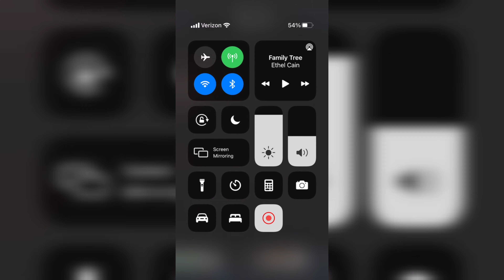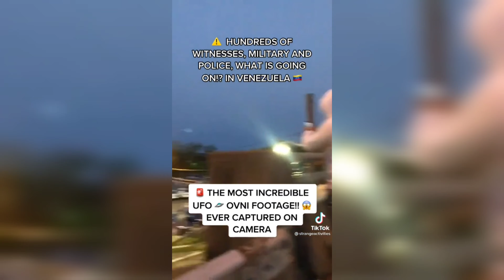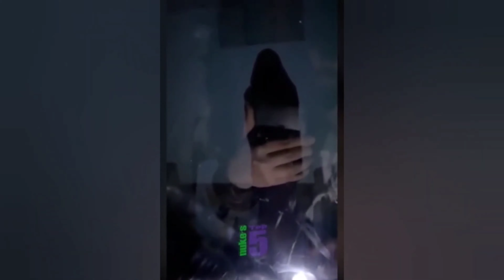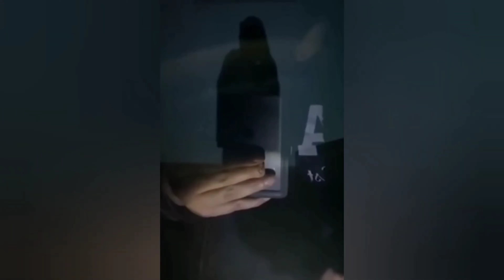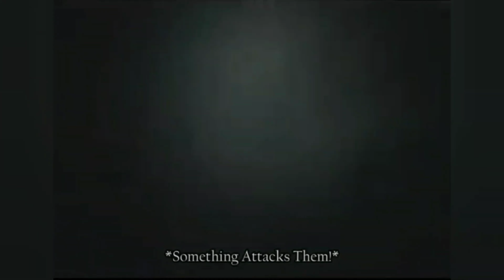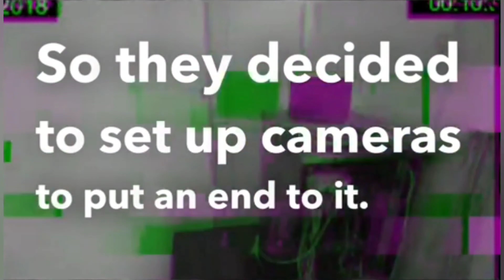Creepy TikTok Compilation #254 - Scary Ghosts & UFO Videos - WARNING! Don't Look Behind You!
Your one stop shop for everything creepy, other worldly, and interesting. I will always try to find and post the raw, unedited footage if I can.

I hope you like the scary videos. Everything is pulled from multiple sources (Telegram, TikTok, YouTube, Discord, Dark Web, etc.) and conveniently compiled together for you.

UFO UFO'S UAP UAP'S ALIEN ALIENS MILITARY FOOTAGE FLIR UNIDENTIFIED FLYING OBJECT DISCLOSURE DUMBS DEEP UNDERGROUND MILITARY BASE BUNKER CLASSIFIED SKUNKWORKS RAYTHEON USMILITARY MIL BLACKSITE ROSWELL AREA51 FLYING SAUCER SECRET TUNNELS TUNNEL SMUGGLING SMUGGLE HUMAN TRAFFICKING ARCHON CATHOLIC PRIEST SNAKE REPTILE SHAPESHIFTER SHAPE SHIFTING SHAPESHIFTING SHAPESHIFTER LIZARD REPTILIAN REPTILIANS HIDDEN HISTORY THOTH ISHTAR PLEADES MILKYWAY GALAXY SACRIFICE UNIVERSE UNIVERSAL OUTERSPACE OUTER SPACE NAVY WARSHIP UFO AIRFORCE SPACEFORCE USAF USSF USMIL MIL CARRIER